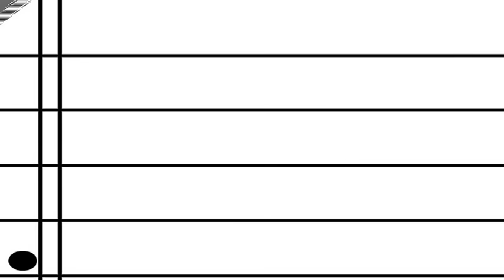Poner todo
Mesa de Periodistas 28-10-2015 con Gabriel Fernandez, Hugo Presman y Daniel Glancszpigel